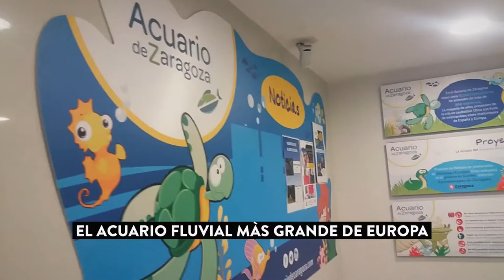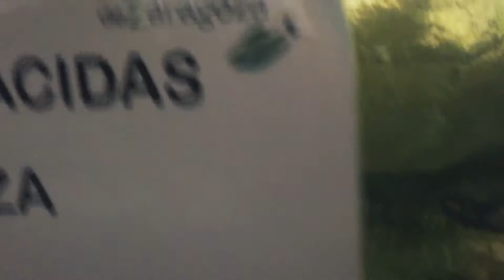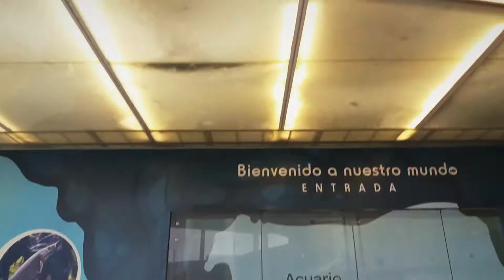Acuario Fluvial de Zaragoza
My visit to the Aquario Fluvial de Zaragoza.This is the largest river aquarium in Europe, and its 3,400 square metres are home to freshwater species from all over the world.

The river aquarium is located in what was originally the venue for the Zaragoza 2008 International Exhibition. In its facilities you'll find aquatic animals from the five most important rivers on the planet: the Nile, the Mekong, the Amazon, the Darling Murray and the Ebro.
Some of the species children will learn about on their visit include sturgeons, anacondas, piranhas, otters, crocodiles and even mammals who live outside the water such as titi monkeys.